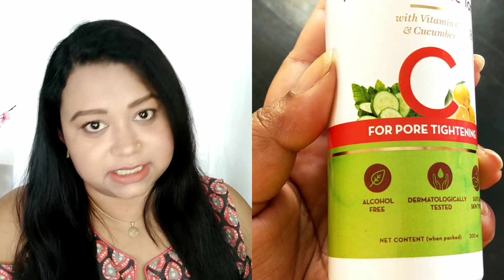C Face Toner Review || Good for OilySkin ?? Tried & Tested || Adore Yourself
New MamaEarth Vitamin C face to could be good or not for Oily or Dry skin. Complete details with tips for best results.